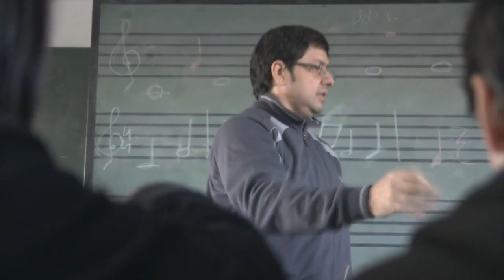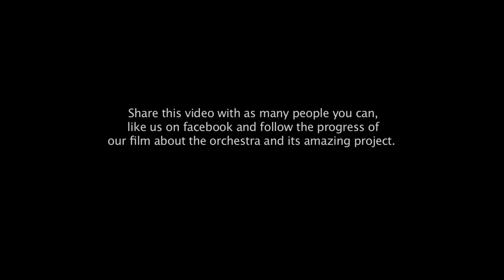How to make music from trash!! The power of music (The Landfill Harmonic)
The power of music (The Landfill Harmonic):
Landfill Harmonic is an upcoming feature-length, this documentary film is about a remarkable musical orchestra in Paraguay, where young musicians play instruments made from trash.